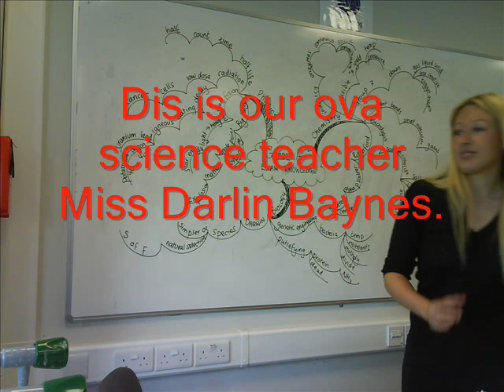Freebrough 2002 - 2007 leavers video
This is the last thing i have of school. Enjoy!